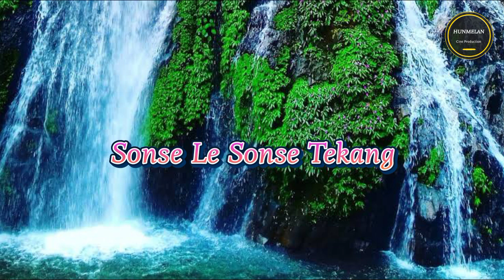Bolon Do'ong Etum Arong | Amor Ronghang | Kamsing Ingti | Karbi Audio Song| Hunmelan Cine Production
Bolon Do'ong Etum Arong | Amor Ronghang
 Kamsing Ingti  Hunmelan Cine Production